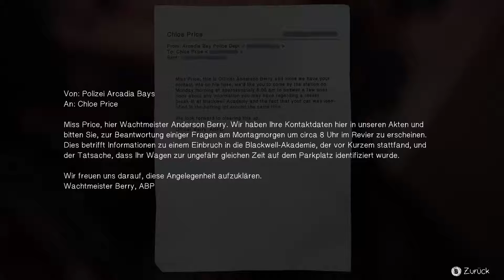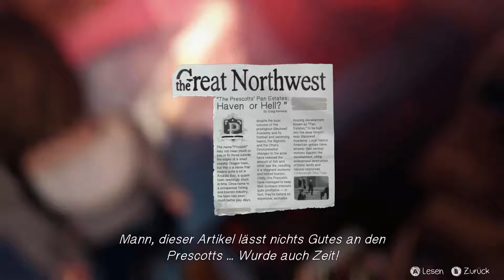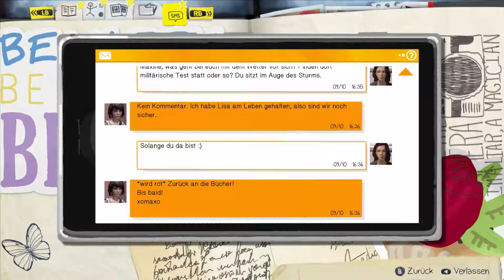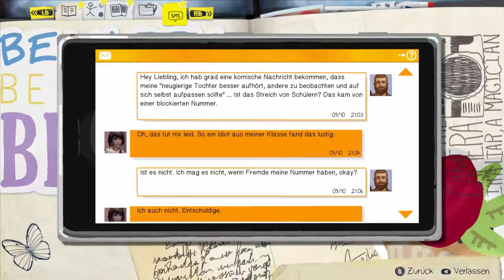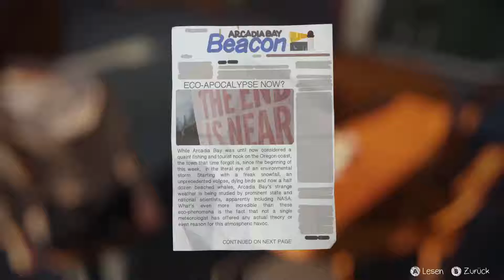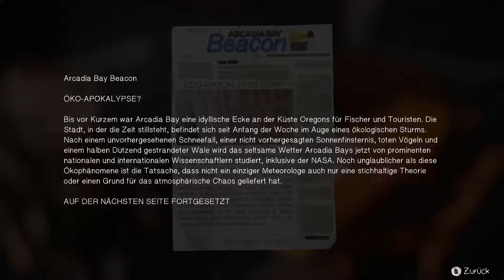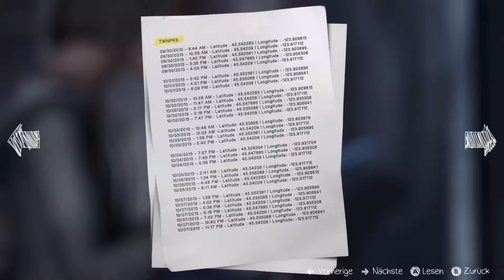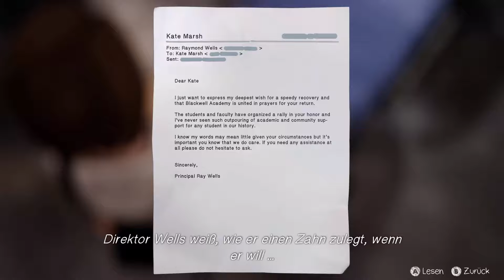Life is Strange # 20 Besuch im Krankenhaus (german / Let's play)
Datum der Erstveröffentlichung: 29. Januar 2015
Entwickler: Dontnod Entertainment
Herausgeber: Square Enix